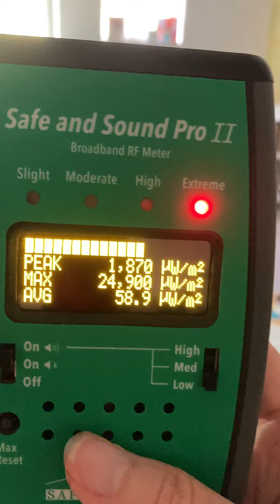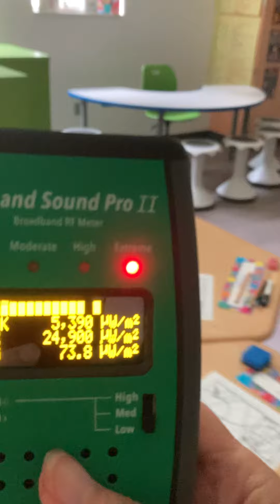Classroom 2: David Mindess School, Ashland, MA RF Reading, Sept. 9, 2023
The indoor exposures to radiofrequency radiation at the new elementary school measure in the red EXTREME range on the Safe & Sound Pro II RF Broadband meter, at 24,900 microwatts per square meter. The science, as reported on p. 381 of the EUROPAEM EMF Guideline 2016 for the prevention, diagnosis and treatment of EMF-related health problems and illnesses, recommends 10 microwatts per square meter or less indoors

See TechSafe Schools for health and legal risks from wireless radiation, as well as remediation strategies currently being implemented by schools

Please share this two-hour expert webinar with your school community, including parents. You will learn directly from doctors, a nurse, building biologist, engineer, attorney and educator

Thank you for helping to keep our children, educators and schools safe!